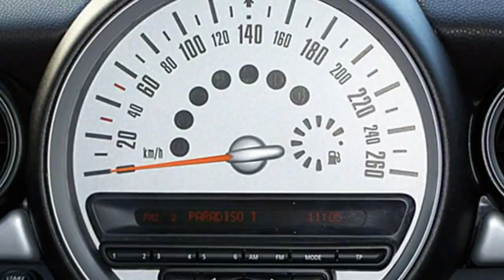Fiat Berlin MINI One FCA Motor Village Berlin jetzt Stell.